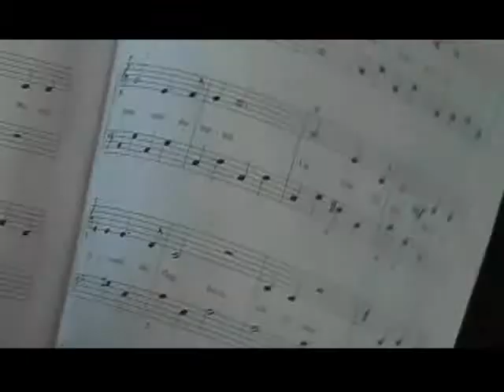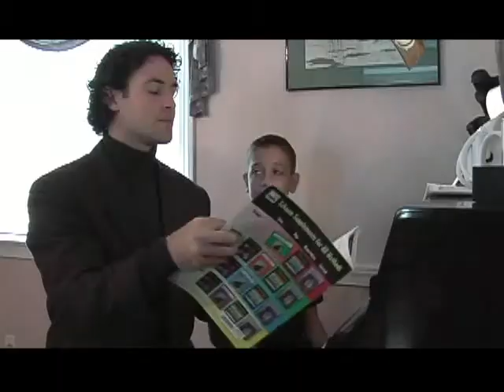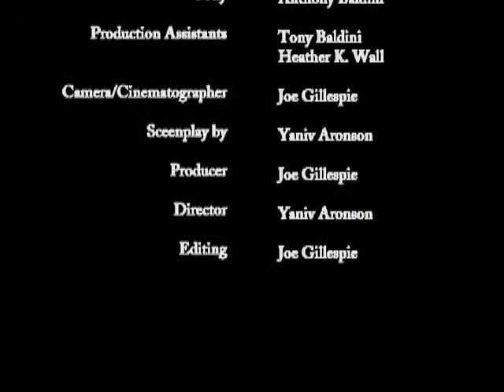The Piano Teacher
A piano teacher (Tim Weinert) gives a dark life lesson to one of his students (Anthony Baldini). Written and directed by Yaniv Aronson.